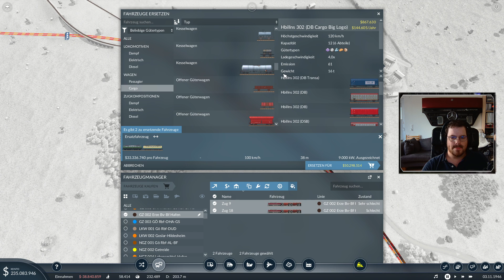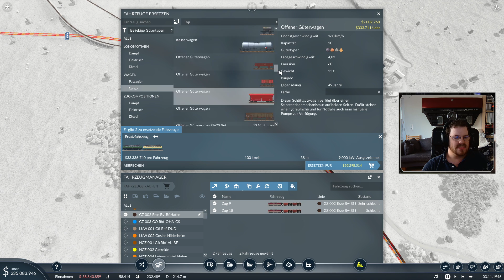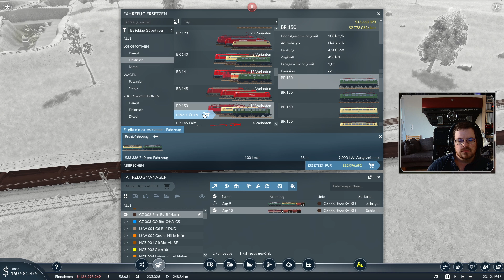Transport Fever 2 S01 #009 | Schwere Zeiten | ist das schon Schönbau?